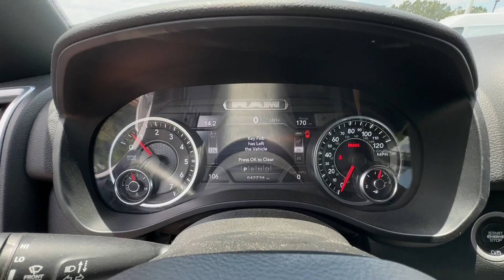2022 Ram 1500 Big Horn/Lone Star GA Canton, Woodstock, Holly Springs, Cumming, Jasper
Pre-Owned 2022 Ram 1500 Big Horn/Lone Star available at Shottenkirk CDJR of Canton located in 200 Liberty Blvd, Canton, GA, 30114. Servicing the Canton, Woodstock, Holly Springs, Cumming, Jasper area.

Look no further than the  2022  Ram 1500.  Rise to every challenge with confidence in the Ram 1500. Its impressive towing capacity, advanced safety features, and passenger comfort keep you cool under pressure. These are just some of the great options this vehicle comes with: Touchscreen Infotainment System, Keyless Entry, Fog Lamps, Satellite Radio, Heated Mirrors, Back-Up Camera, Electronic Stability Control, Aluminum Wheels, Bluetooth® Connection, Alarm. Get the truck that's both strong and comfortable to drive. Get into the Ram 1500.